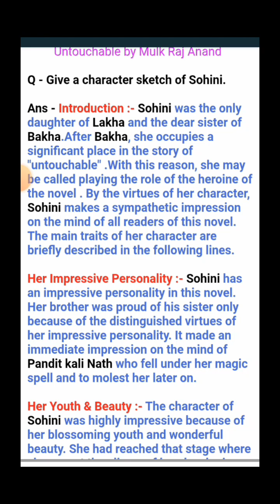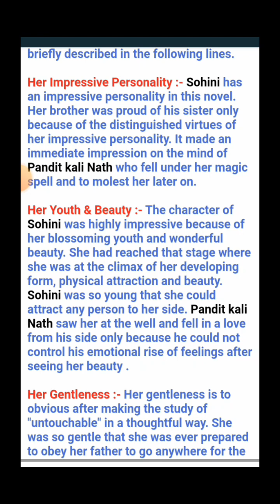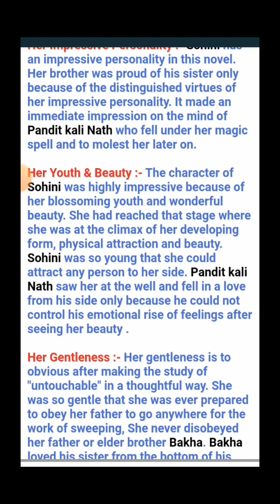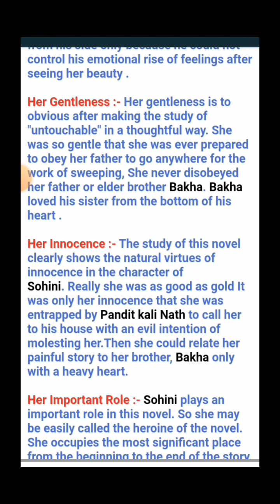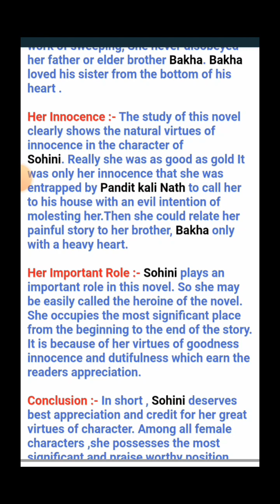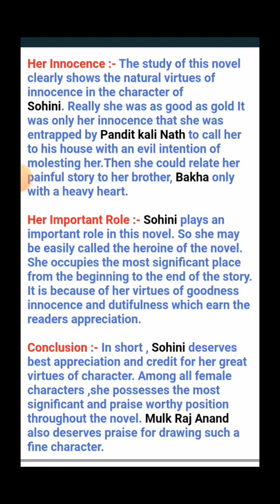BA Final Year| Untouchable by Mulk Raj Anand| Character of Sohini| Explain line by line in Hindi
Sohini is unpretentious, simple and modest. She is never proud of her ravishing charm. She seems to be quite unaware of her extraordinary beauty. She is humble, and shy.